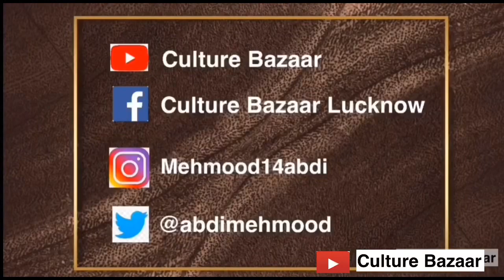Lucknow phrases, Dastarkhwan, Shahi Tukdey & other stories!